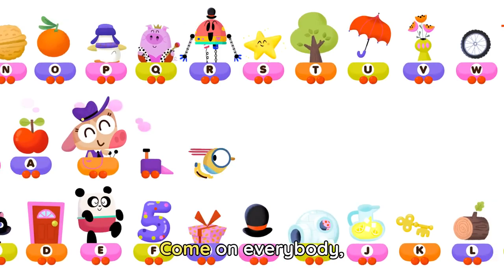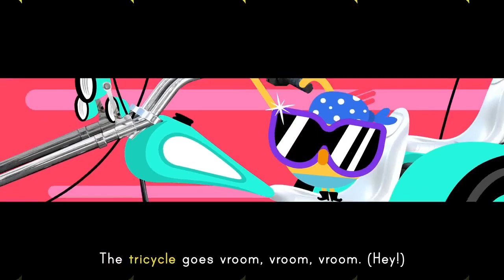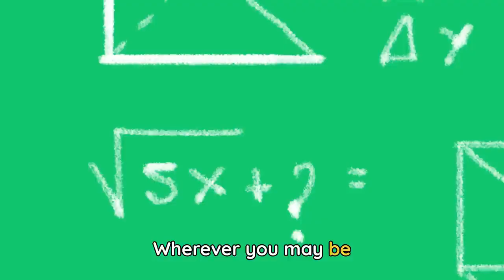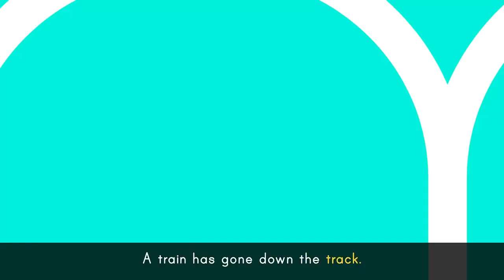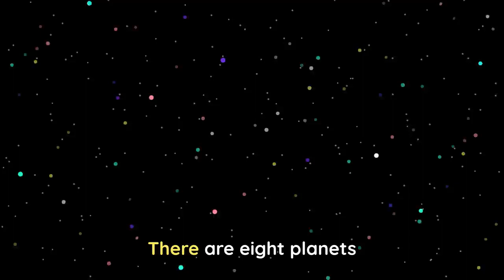ABC TRAIN SONG 🚂 + More vehicle songs for kids | Lingokids